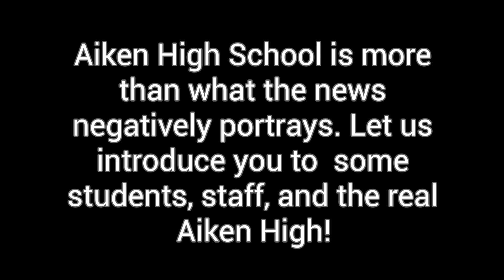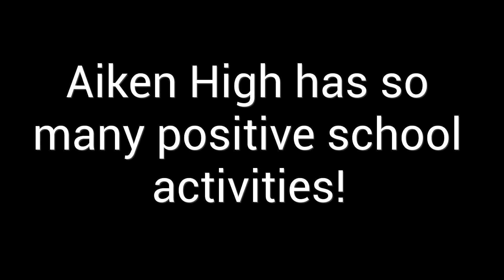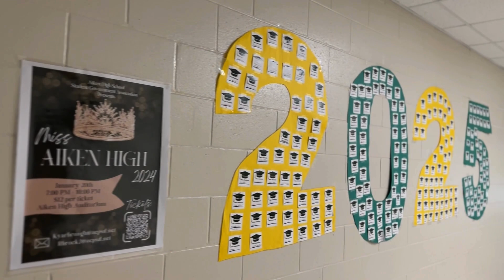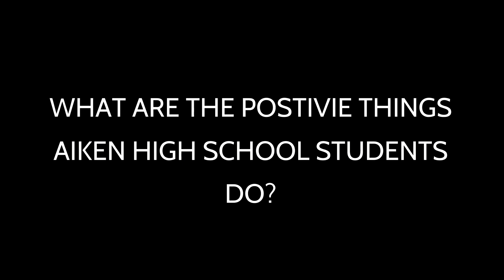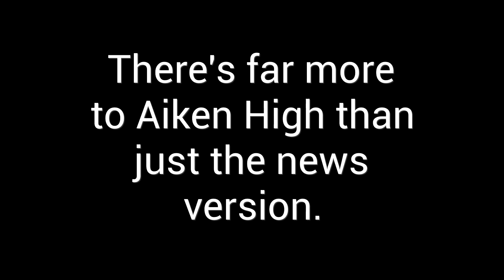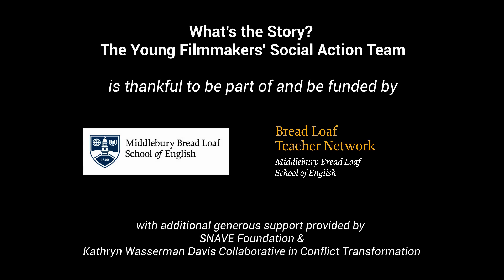Rebranding Aiken High School (SC)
Aiken High School sits across the street from a local news company and, as news outlets do, it often spotlights a negative storyline, but we have a different story to tell.

We asked students and teachers about the best things in our school to show all the great things students do to help their community.

Produced by Ezekiel Whetstone and Charity Johnson, during their 12th-grade year at Aiken High School; Aiken, South Carolina, and as filmmakers in the 2023-24 What's the Story? The Young Filmmakers' Social Action Team (WTS).

WTS is funded and supported by the Bread Loaf Teachers Network and the Middlebury Bread Loaf School of English with additional funds from the SNAVE Foundation.